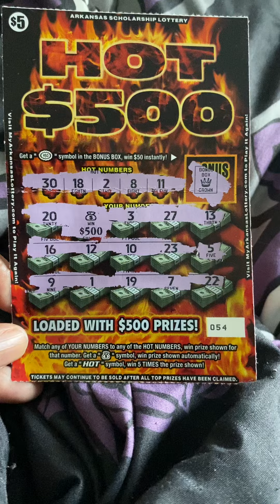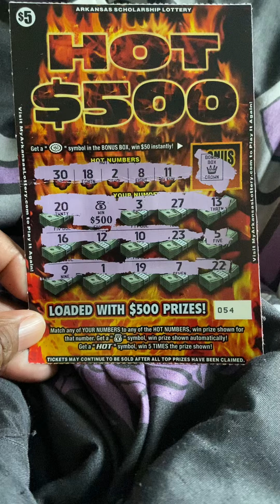Arkansas Lottery Gave $5 Won $500 💵🤑​⁠